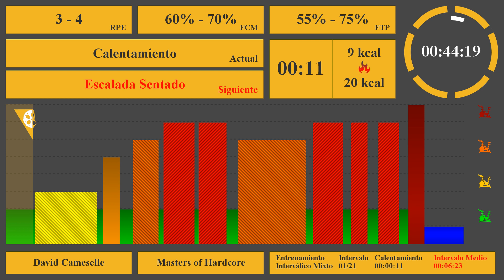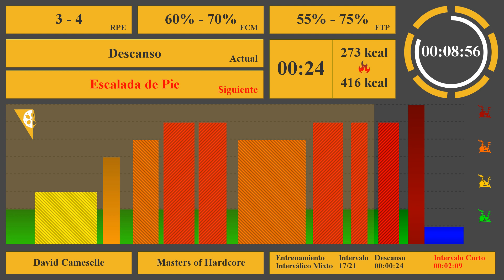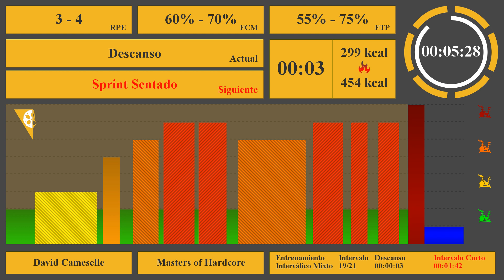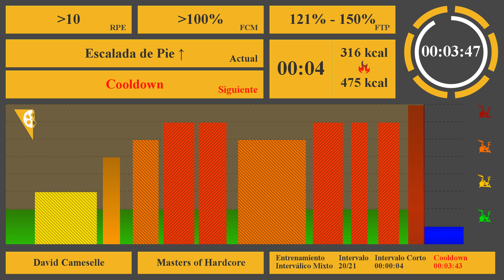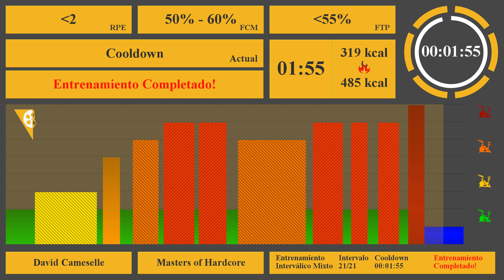🚴 Indoor Cycling Music Mix vol.15 🎼 Masters of Hardcore 🚴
💳 ¿Quieres apoyar este proyecto y ayudarnos a mejorar el software que crea estas gráficas?
Las mejores clases de spinning, ciclo indoor, indoor cycling, music, training, workout, fitness, indoor cycling, bestcycling, full class, 2022, hardstyle, clase de ciclo Indoor, clase de spinning, best indoor cycling music, david cameselle, evolution cycling,